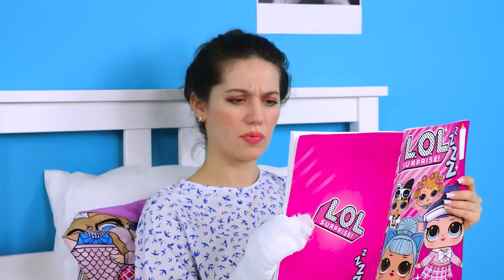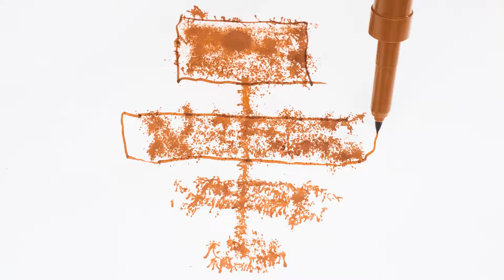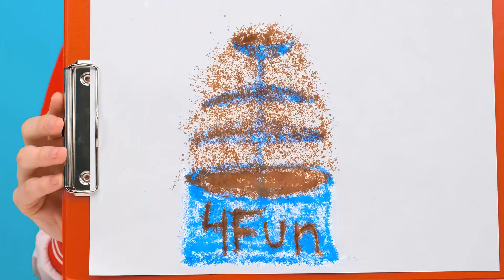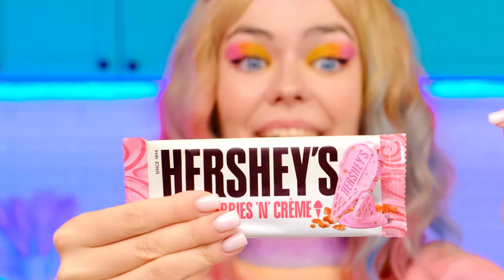Lustige Wege Haustiere Ins Krankenhaus zu Schmuggeln | Lustige Momente von 4Fun Challenge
Heute zeigen wir Ihnen einige unterhaltsame Möglichkeiten, Ihre Haustiere mitzubringen! Nehmen Sie an der neuen Herausforderung teil!